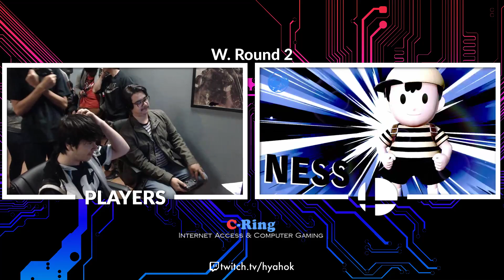ULTIMATE Cyber Smash Saturday #7 (W. R2) RoytheNeko vs. Baxy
RoytheNeko vs. Baxy

Welcome to CYBER SMASH SATURDAY!
Hyah?OK! & T2B Tournaments are proud to bring you Whittier's definitive weekly Super Smash Bros. Ultimate tournament straight from C-Ring gaming lounge direct to YOU!
C-Ring Internet Access & Gaming Lounge
OPEN 24/7 (On Weekends!)